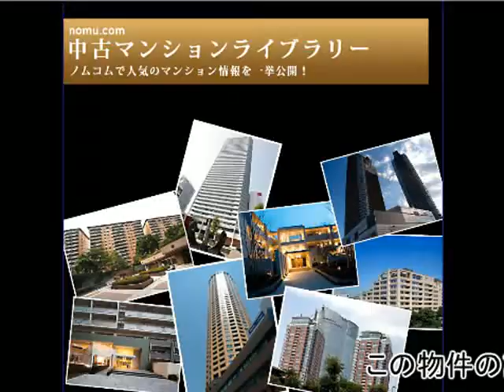ステーションスイート byノムコム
ステーションスイート byノムコム 神奈川県川崎市幸区新川崎